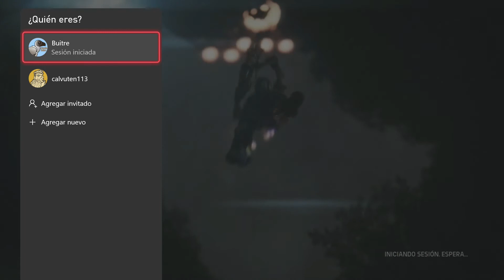Evolve - Desafíos de un Suscriptor ( Gameplay Español )( Xbox Series X )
MUCHAS GRACIAS! por tu visita, espero que disfrutes viendo el vídeo y si te gusta dale un like y si no es así pues tiene todo el derecho de darle un dislike.
En la pagina principal del canal, en la parte derecha superior, tienes un enlace para aportar tu granito de arena y ayudar al canal con una donación.
Un saludo y muchas gracias por todo.